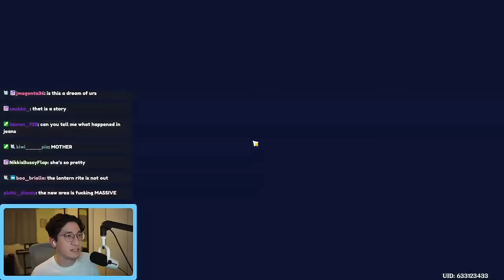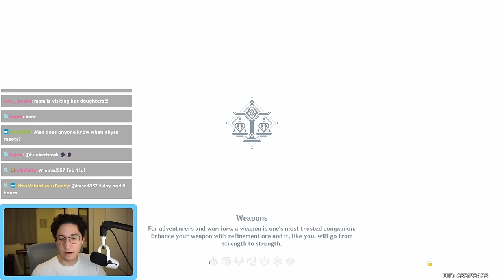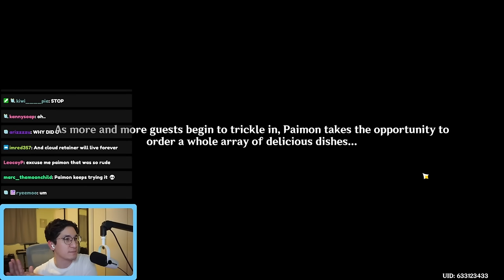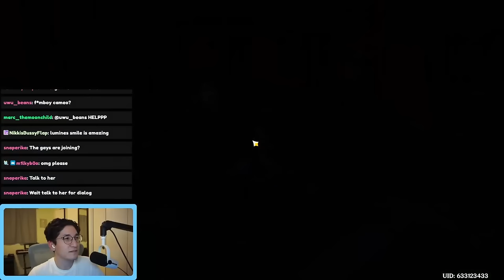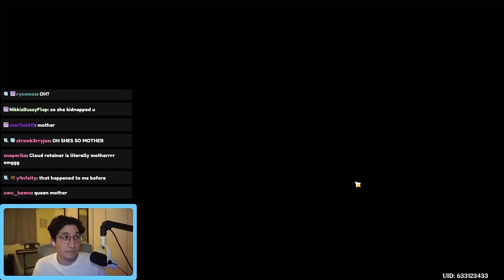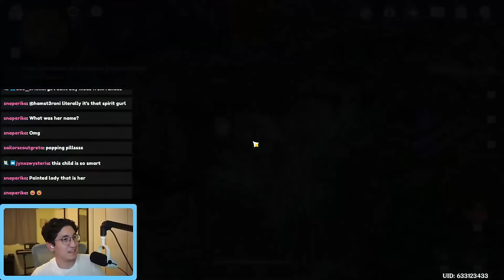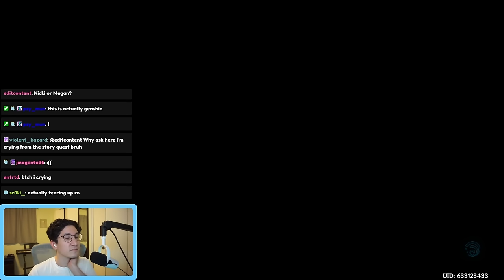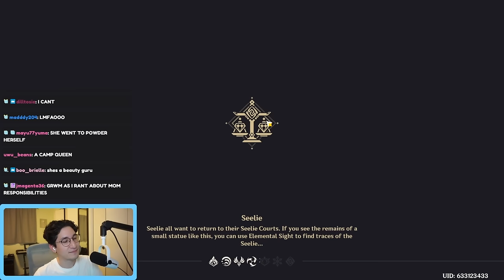THEY JUST KEEP GETTING BETTER | Xianyun Story Quest Full Playthrough